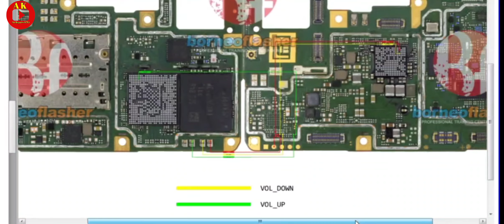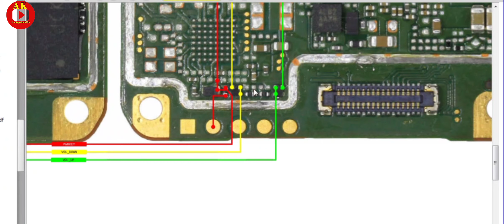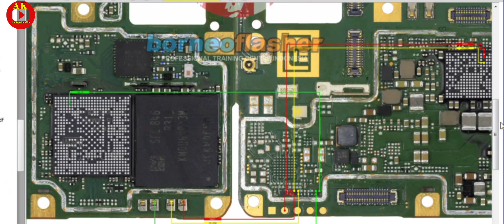Vivo y91 Dead problem | vivo y91 on off button not work | on off button solution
queries÷

vivo y91 power button ways
vivo y91 power button not working
vivo y91
vivo y91 y91c y93 y95 power button solution
vivo y91 auto on off problem solution
double tap on off screen on vivo y91,vivo y91 double tap on off screen
double tap on off screen vivo y91
vivo y91 double tap on off screen setting
vivo y91 switch off button
vivo y93 power button not working
vivo y91 talkback off
how to repair vivo y91 power button ways,ganti on off vivo y91
vivo y91 ganti on off
vivo y91 dead solution
vivo y91 dead problem solution
vivo y91,vivo y91 dead
vivo y91 dead problem
vivo y91 dead boot repair
vivo y91 full dead solution
vivo dead,vivo dead solution,vivo y93 dead,vivo y91 no power